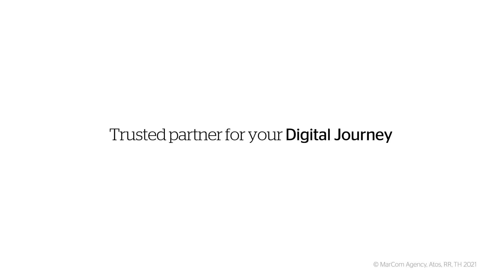ChooseToChallenge - Nikki Kelly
Now is the time for action and Nikki Kelly, SVP Public Sector and Defence Northern Europe at Atos, is making 3 pledges for this year. Watch the video to learn more.